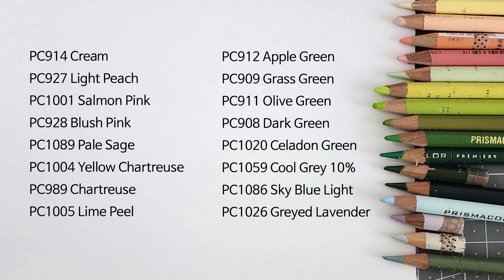[Color Pencil tutorial] green field scenery _401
준비물 materials
연필(샤프) pencil (sharp)
지우개 Eraser
스케치북(파펠시노) Sketchbook (Papelsino)
색연필(프리즈마) Colored pencil (Prisma)
PC914 Cream
PC927 Light Peach
PC1001 Salmon Pink
PC928 Blush Pink
PC1089 Pale Sage
PC1004 Yellow Chartreuse
PC989 Chartreuse
PC1005 Lime Peel
PC912 Apple Green
PC909 Grass Green
PC911 Olive Green
PC908 Dark Green
PC1020 Celadon Green
PC1059 Cool Grey 10%
PC1086 Sky Blue Light
PC1026 Greyed Lavender